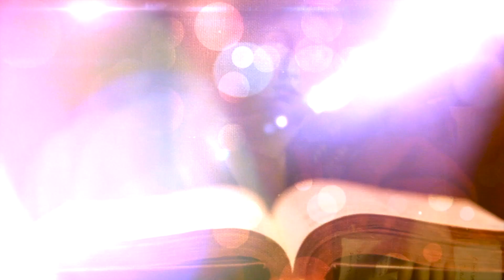Come and See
Sunday Gospel Reflection
2nd Sunday in Ordinary Time
Fr. Jimmy Mathew, CSC
Mission Director, FRC Philippines